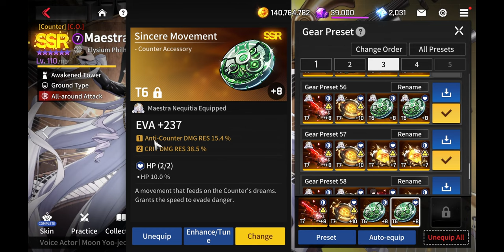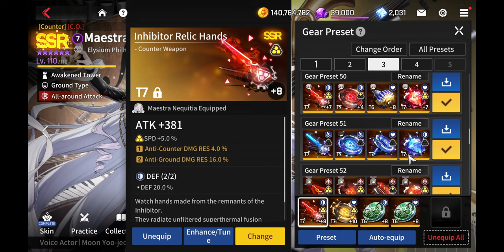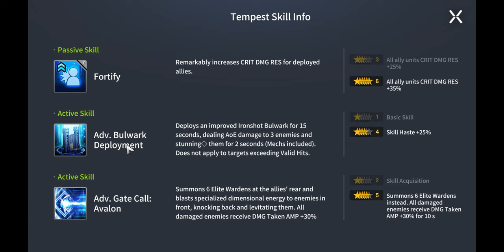CounterSide Case Studies Maestra Nequitia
Whats Up Fellow CEO's! Here is a new series Called  "CounterSide Case Studies" ! Where i choose a Unit and Dive into detail about them and giving as much info on the unit as I possibly Can , from profiles, Stats, Team Synergies, Gear and Etc. This Series is meant to Assist players on developing possible strategic ideas for their teams.  Demonstration PVP matches will be on a separate Video.